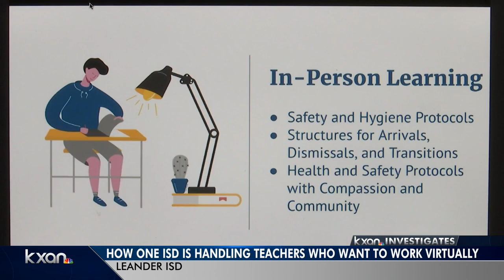How will central Texas schools handle teachers who don’t want to teach in-person during pandemic?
Erin Cargile investigates.